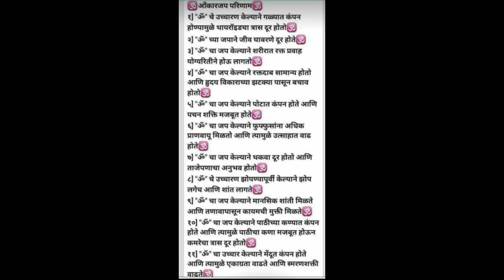Good Thoughts ||Suvichar ||moral thinks ||मनाला प्रेरणा देणारे विचार ||Mindblowingthoughts